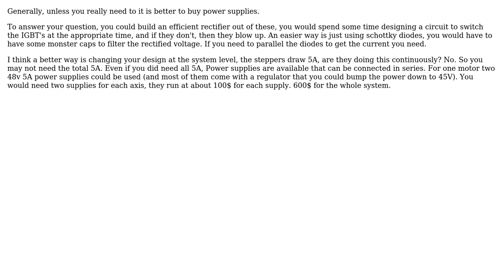120VAC to 90VDC Power Supply (for DC Stepper Motors) (2 Solutions!!)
120VAC to 90VDC Power Supply (for DC Stepper Motors)

With thanks & praise to God, and with thanks to the many people who have made this project possible! | Content (except music & images) licensed under CC BY-SA | Music | Images & others | With thanks to user Voltage Spike user Marco White user Autistic and the Stack Exchange Network Trademarks are property of their respective owners. You are responsible for your own actions.